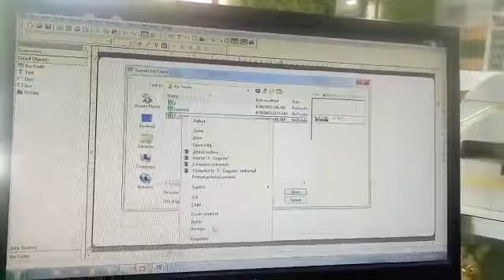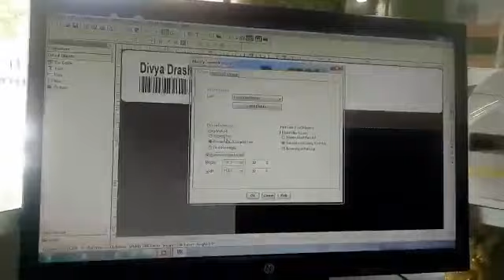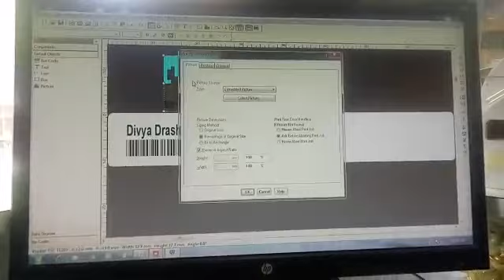TCS print Setting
Video from Arvind Talsaniya